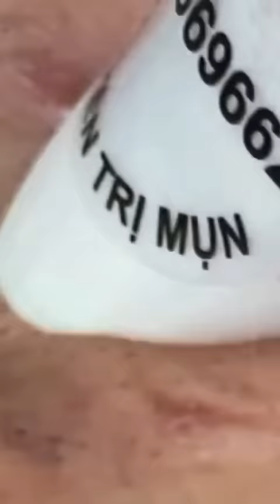12 Minutes Of Pimple Popping Video Compilation 2023